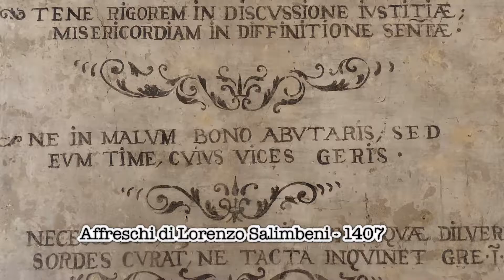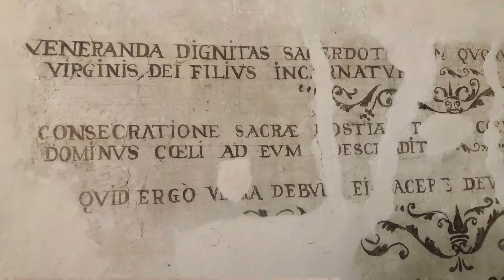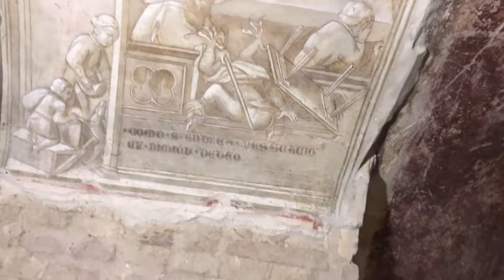Basilica San Lorenzo in Doliolo - affreschi dei f.lli Salimbeni - San Severino Marche (MC)